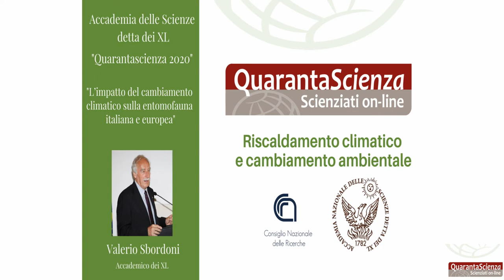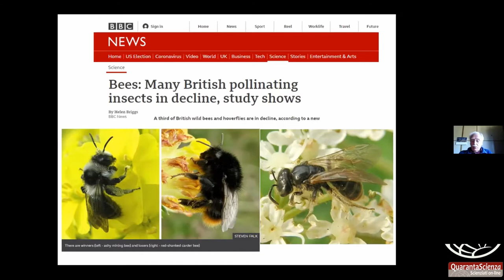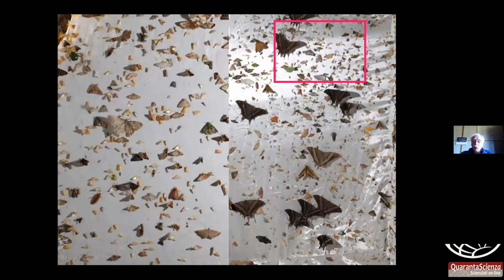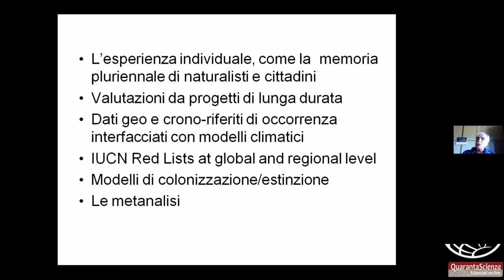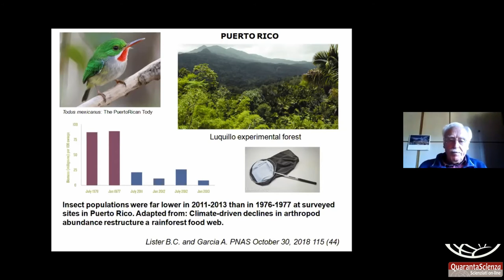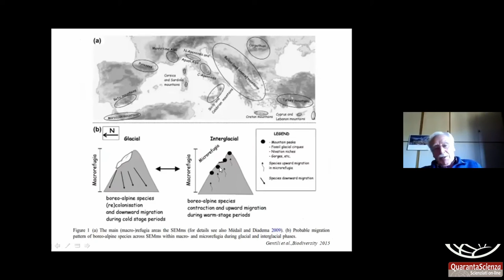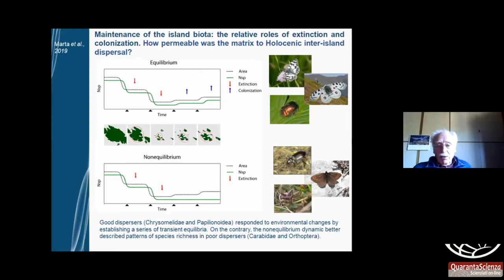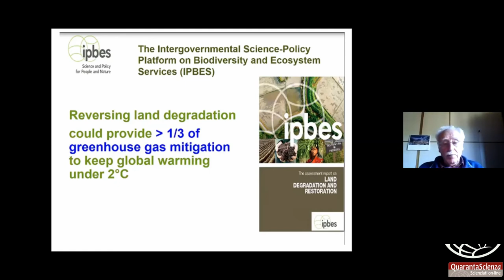L'impatto del cambiamento climatico sulla entomofauna italiana e europea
Accademia delle Scienze detta dei XL
Quarantascienza 2020
Relazione del Prof. Valerio Sbordoni